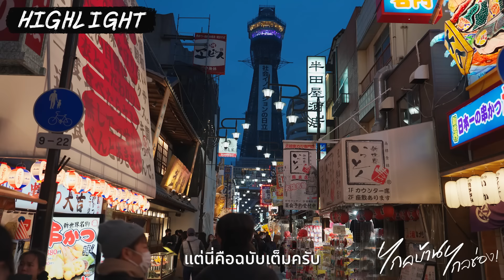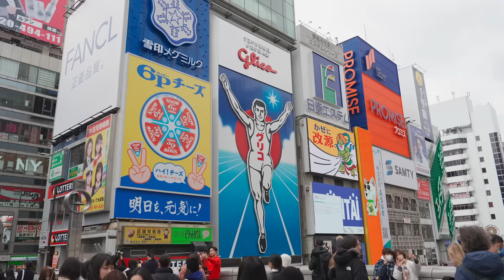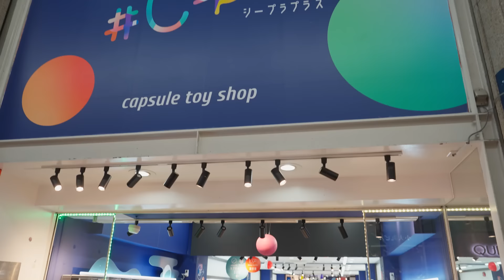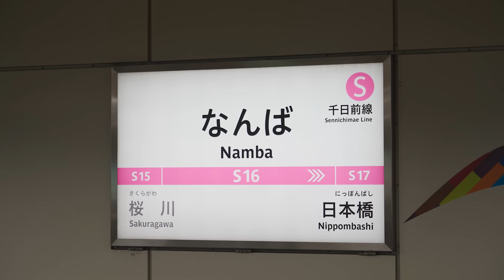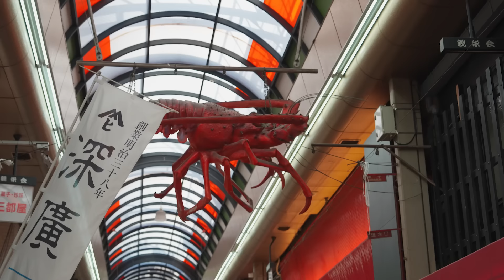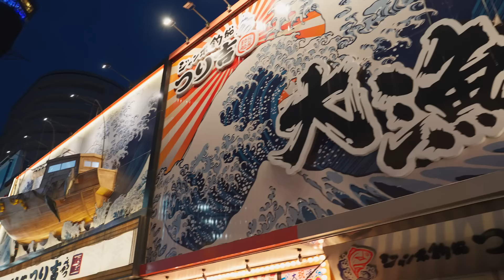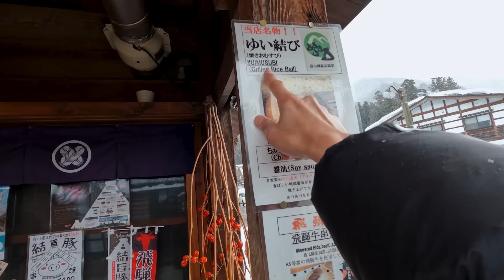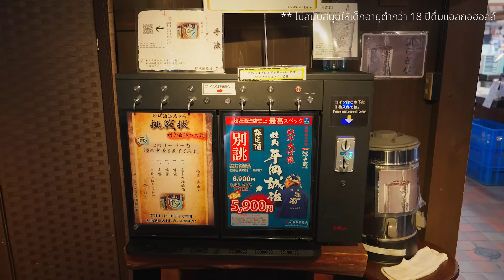เที่ยวญี่ปุ่น 6 วัน 5 คืน ทริป โอซาก้า เกียวโต ชิราคาวาโก ทาคายาม่า | IceBank Diary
ญี่ปุ่น ฉบับเต็ม
แถบภูมิภาค Kansai และ Chubu
เริ่มต้นตั้งแต่ โอซาก้า เกียวโต ชิราคาวาโก ทาคายาม่า
ที่เที่ยวยอดฮิตของคนไทย บอกเลยว่าเต็มอิ่มยาวๆกันไปแน่นอน